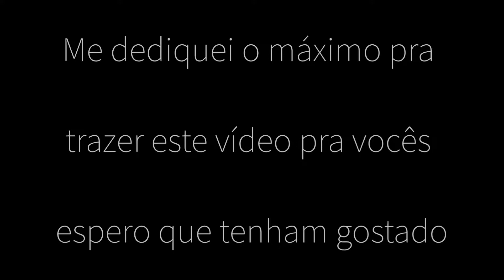Shotgun God 🎯 | Mobile (M1014, DESERT EAGLE) 👽[Galaxy A10]🔥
Obrigado a todos vcs ❤❤❤🥰

MOBILE : A10

dpi: ???